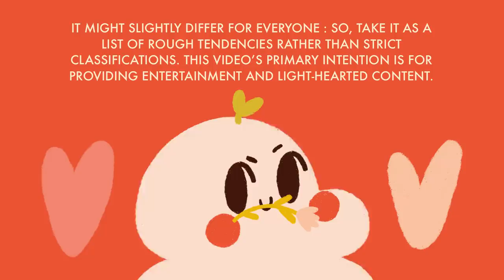7 Sexiest Myers Briggs Personality Types - Which One Are You?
Have you ever wondered if there is a specific personality type that stands out over other personality types when it comes to attractiveness? Ready to find out?

1. Of course, this is completely subjective, it all depends on what type of personality you consider to be sexy. However, for the sake of fun and entertainment, we will be addressing the 7 sexiest personality types in no specific order. The way these personality types end up ranked will be entirely up to you.

2. The MBTI is a personality inventory designed to roughly identify a person’s personality type, split into 16 categories. As such, it may slightly differ for everyone: so, take it as a list of rough tendencies rather than strict classifications. This video’s primary intention is for providing entertainment and light-hearted content.

Want more MBTI videos? We also made a video on what people like about you based on your personality type

Writer: Xinyi
Script Editor: Isadora Ho
Script Manager: Kelly Soong
Animator: Zyan Méndez (@tomboiclub)
YouTube Manager: Cindy Cheong

References
Evans, B. (2019). Your Sexiest Personality Trait, According To Your Myers-Briggs Type.
Shatto, R. (2020). 4 Sexiest Myers-Briggs Personality Types That’ll Make You Swoon.
St. Preux, S. (2020). The One Thing That Makes People Fall For You, Based On Your Personality Type.
Weber, S. (2018). The Sexiest Myers-Briggs Personality Types: A Definitive Ranking.